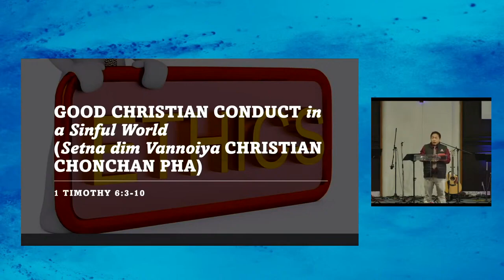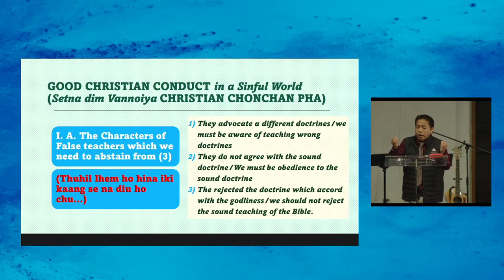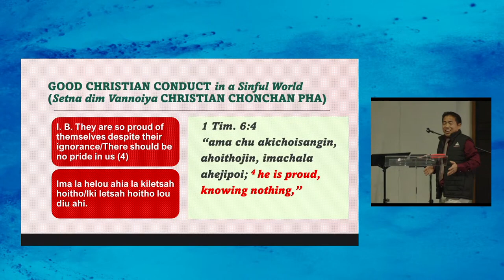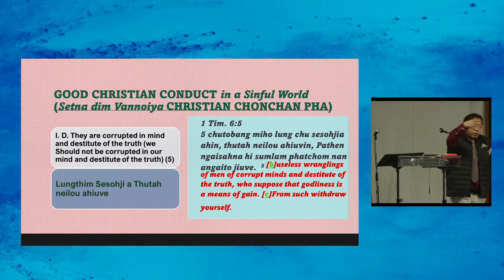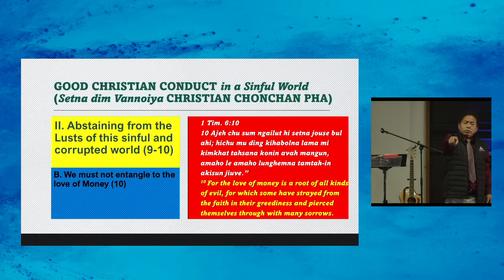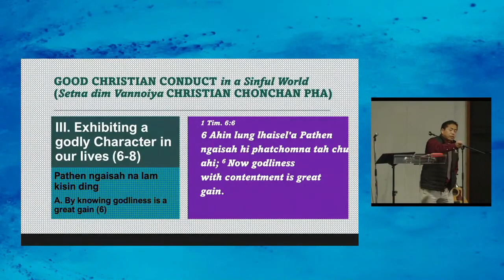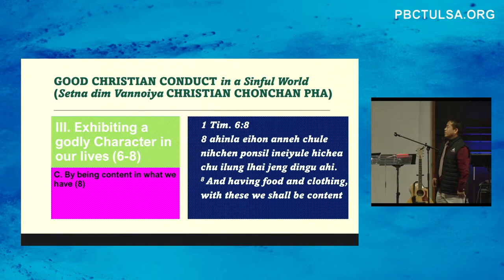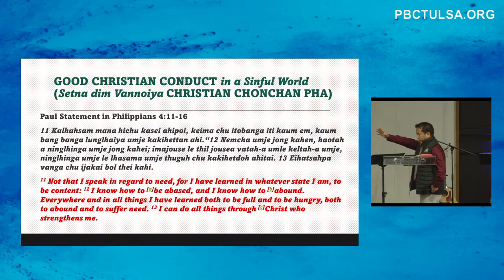Good Christian Conduct In A Sinful World | Onkhomang Touthang | Peniel Baptist Church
GOOD CHRISTIAN CONDUCT in a Sinful World
(Setna dim Vannoiya CHRISTIAN CHONCHAN PHA)
1 TIMOTHY 6:3-10

Theme:
The Right way of Christian living in this hostile world/An exhortation to be aware of false teaching and the lusts of this world.

Purposes:
To exhort the hearers to be aware of false doctrines
Th exhort the hearers to be withdrawn from the lustful desire of this world
To make known what contentment is and to encourage them to have contentment in life being a Christian.

Address -  2140 South 67th East Ave Tulsa, OK 74129 USA